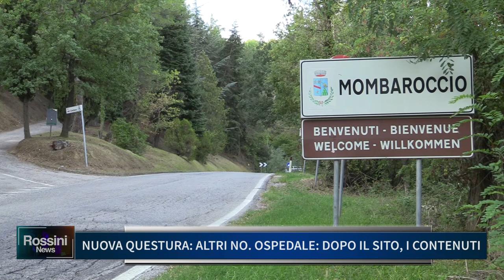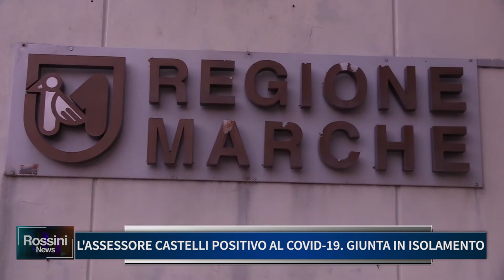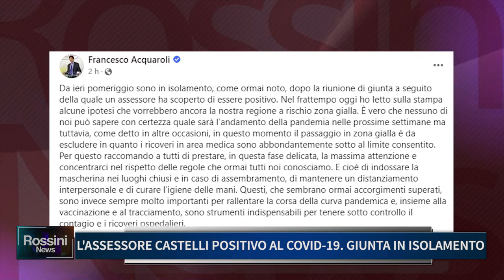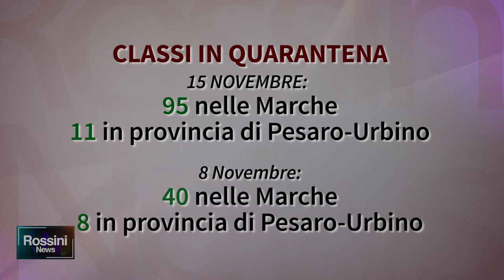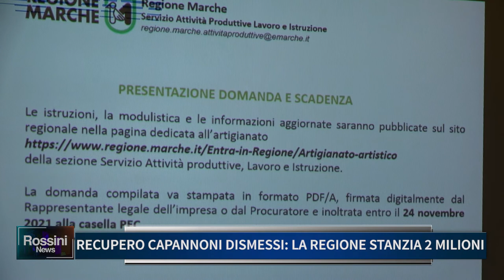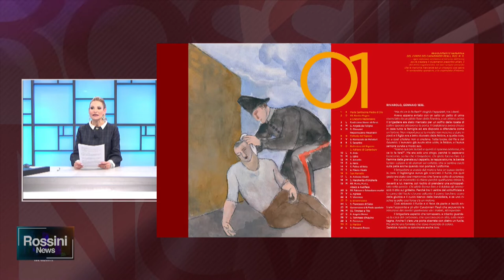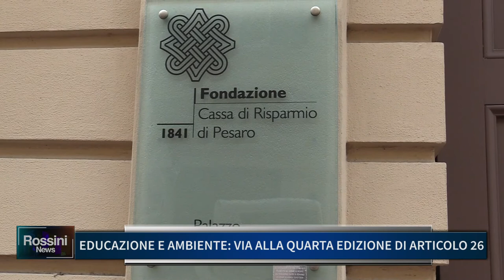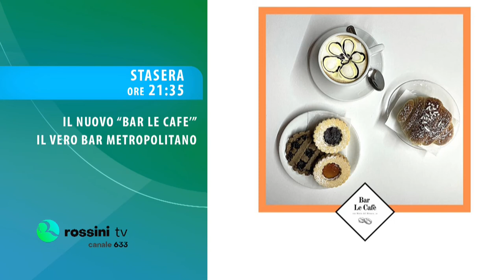ROSSINI NEWS 16 NOVEMBRE 2021